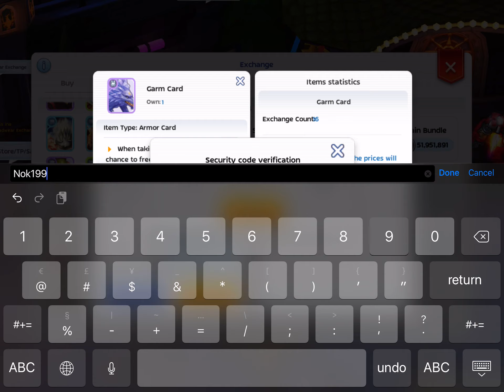[ROM] PVP 6-6 Team INaughty [Casul Mode][20/2/2021]